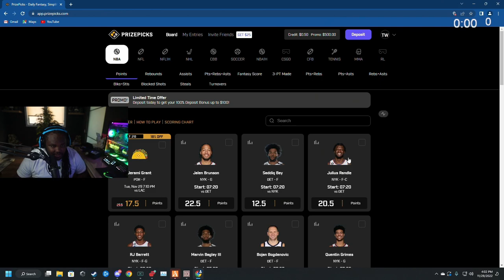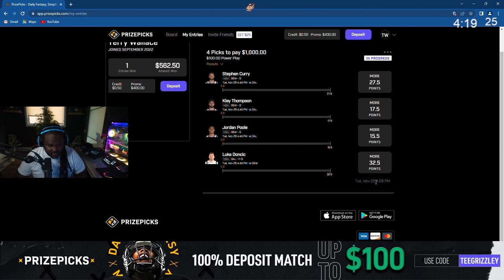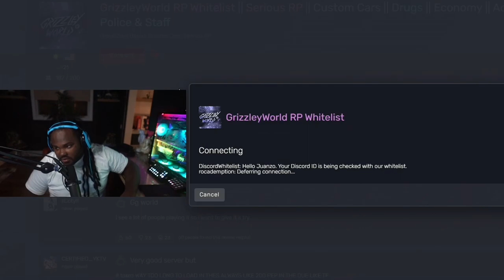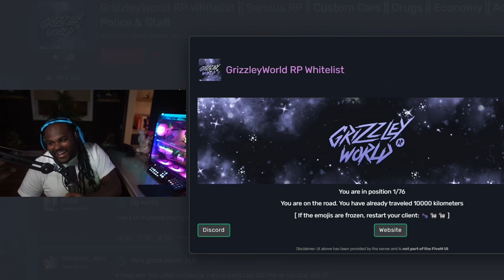Episode 6.2: N.O. Set The Play?! | GTA RP | Grizzley World Whitelist